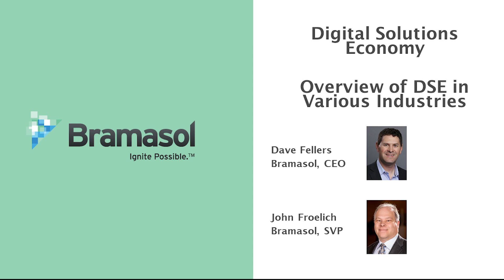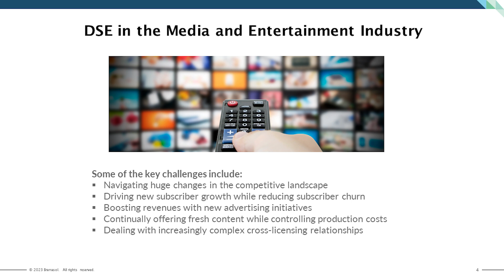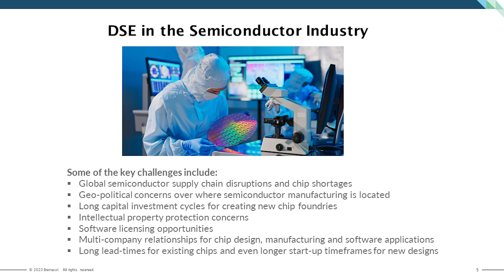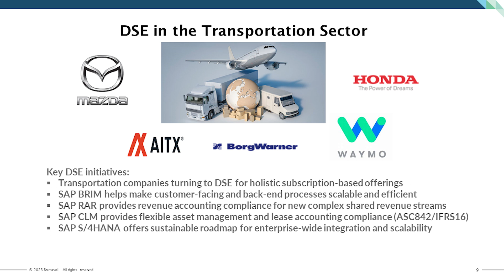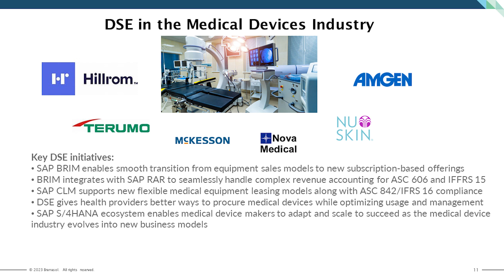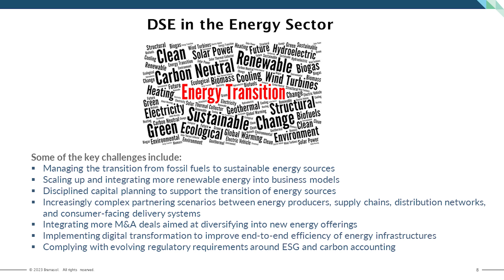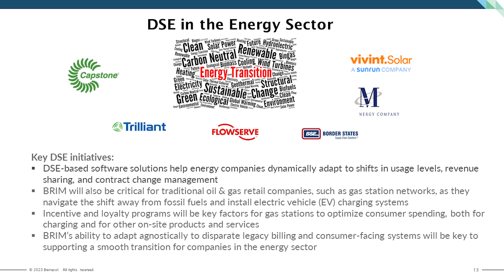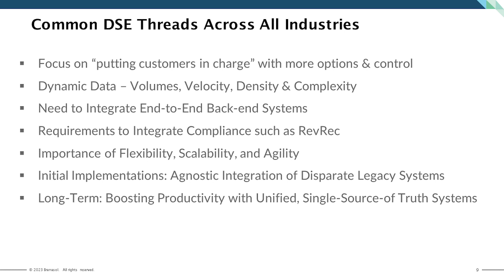Webcast - The Digital Solutions Economy (DSE) in various industries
Bramasol's Dave Fellers and John Froelich discuss the Digital Solutions Economy and dive into how it specifically impacts a variety of industries.